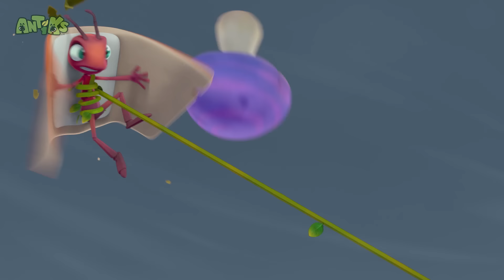Antiks | Trick Shots! | Funny Cartoons For Kids | Oddbods & Friends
Joey and Boo get carried away with doing trick shots, until they catch the attention of a magpie.

00:00 Trick Shots
02:06 Suckers
04:06 Gone With the Wind
06:05 Hotshots
08:04 Zombie Mushroom Mayhem
10:04 Frozen
12:04 Stuck on You
14:03 Insane in the Drain
16:02 Ants at a Picnic
18:00 Eggheads
19:59 A Pear of Losers
21:59 Mystery Mix
23:58 Matador
25:57 Nutcrackers
27:57 Bad Neighbours
29:56 Jelly Bellies
31:56 Heavy Meal
33:55 Speed Racers
35:55 Killing Time
37:54 Party Monster
39:54 Meatball Mayhem
41:53 Speed Freaks
43:53 Hide And Shriek
45:53 6 Legged Freaks
47:52 Party Poopers
49:52 All Wrapped Up
51:51 Mystic Moe
53:52 Jinxed
55:52 Vanishing Act
57:51 Break a Leg